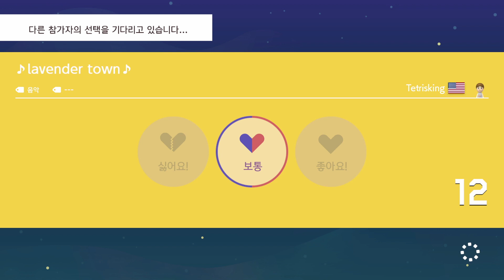Super Mario Maker 2 : Multiplayer Versus #4 "Being pushed to win"